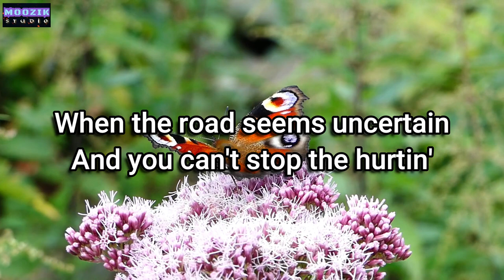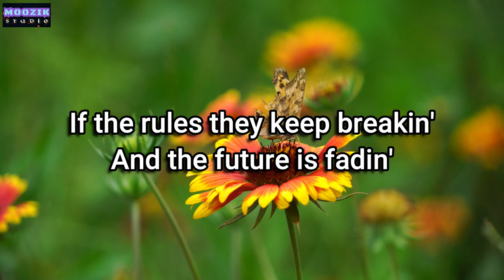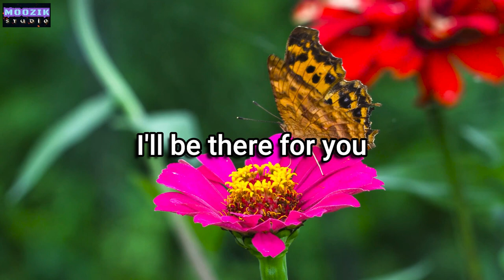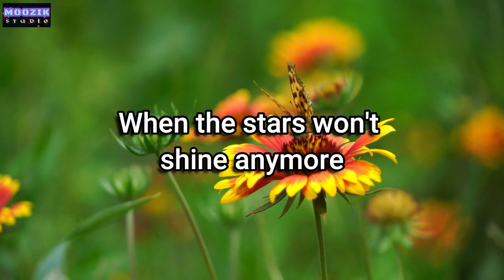I'll Be There For You - Martin Nievera (Lyrics Video)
I'll Be There For You by Martin Nievera